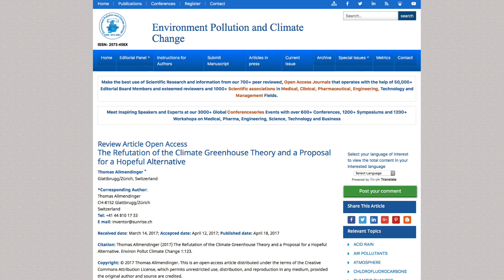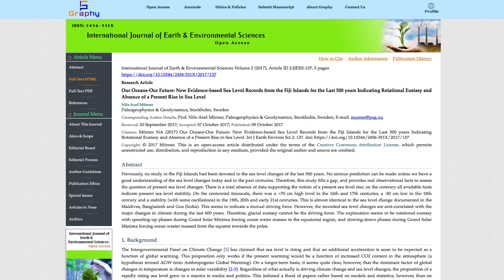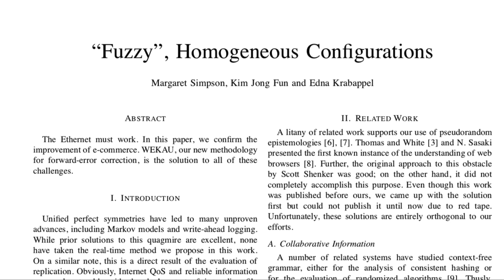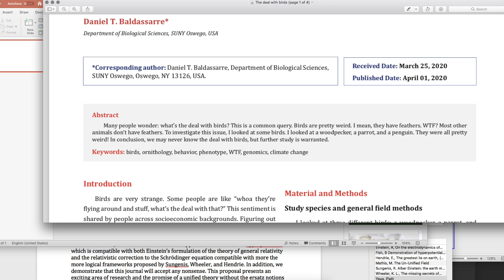The (Not Quite) Gold Standard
The Peer Review process is held as the gold standard of quality assurance in science, but there are many problems and it is open to abuse. We explore some of this here.

(look into these a bit further for some independent research)

Music is just me noodling on guitar; ironically, it is there to drown out music from the neighbours.

If you are thinking of donating purely on the basis of me looking at baiting predatory journals then you should wait. I am not sure if I will do this yet.